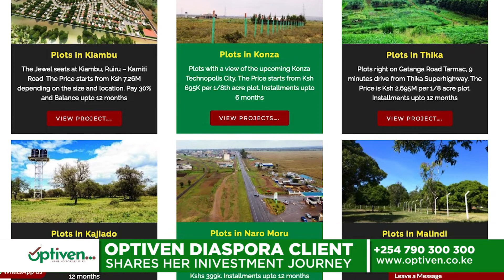Optiven Diaspora Client Happy Testimonial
Faith Lee, a delighted Optiven Diaspora Client shares her investment journey with Optiven and says the process was seamless despite the physical distance. She is a proud owner of a total of 6 plots thanks to the experience she has had interacting with Optiven.
She is looking forward to building her dream home and would strongly recommend Optiven to all diasporans willing to invest back home.

Start your investment journey by calling us on 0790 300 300